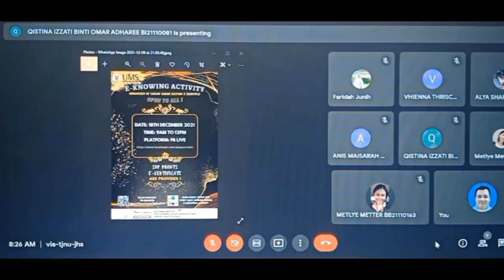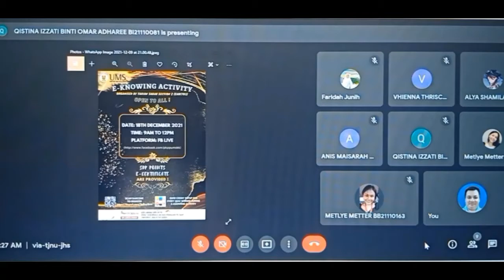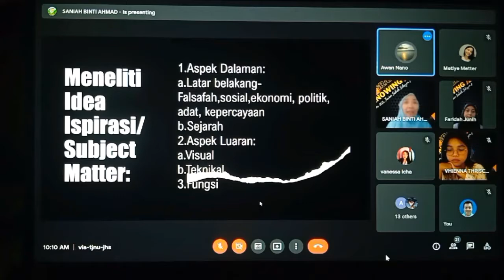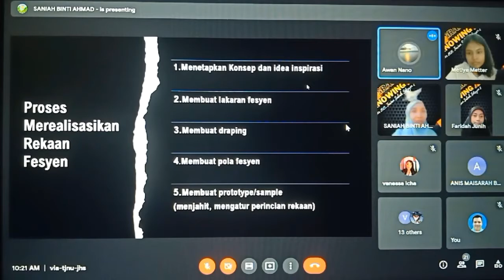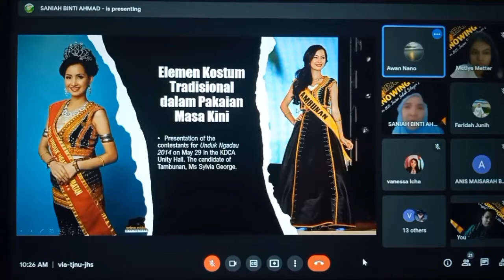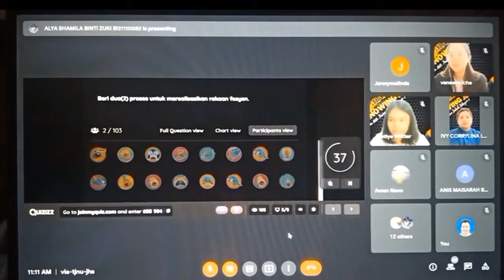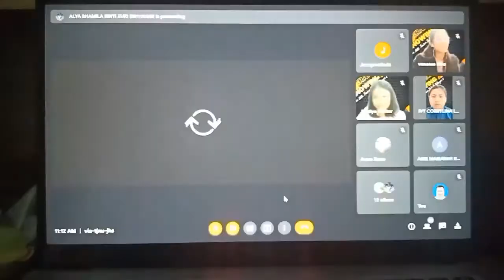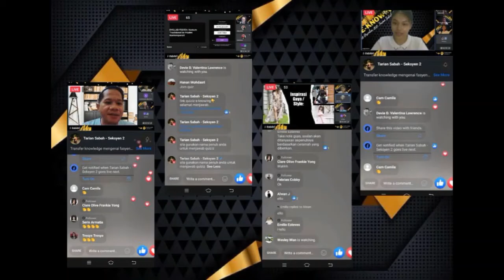Program E-knowing Peringkat Universiti Malaysia Sabah Christmas Online Vlog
Video kali ini merupakan satu program yang telah dijalankan oleh Kursus Tarian Sabah seksyen 2 sesi 2021/2022 bawah UMS Sprint. Kali ini saya ingin meraikan hari natal ataupun krismas dengan unsur budaya di Negeri Sabah sempena satu aktiviti panggil Online Fashion Celebration. Namun begitu, disebabkan pandemik yang begitu teruk masih wujud, maka kesemuanya dijalankan dalam talian. Program ini meliputi aktiviti seperti Kuiz,Ceramah dan  sebagainya. Selain itu, saya juga ingin memohon maaf atas situasi hujan lebat yang berlaku di Semenanjung Malaysia. Walaubagaimanapun, video ini berjaya dihasilkan. Selamat menyambut hari natal atau hari krismas.

This video is about a program which is organized by Tarian Sabah Section 2 course session 2021/2022 under UMS Sprint. For this time, i would like to celebrate the Christmas with some Sabah Culture and so on in the activity called Online Fashion Celebreation. However, Due to that worst pandemic that still alive, therfore ,everything has been carried on by online. This program includes the activities such as speech, quiz and so on. Besides, i would like to apologize for some situation such as flash flood happened at Peninsular Malaysia. However, this video created sucessfully. Merry Christmas everyone.